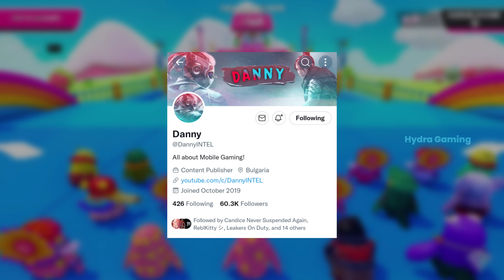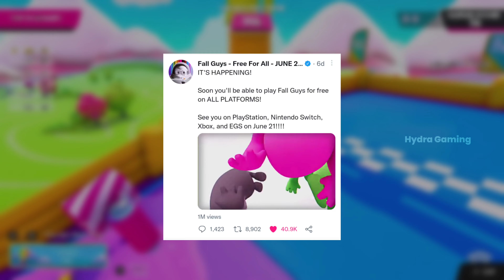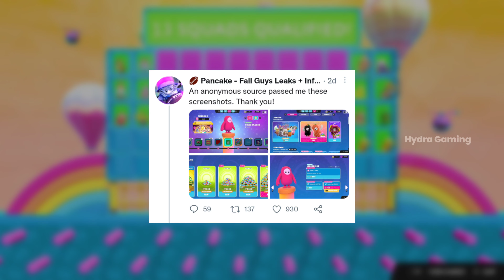Fall Guys Mobile Official Release Date Is Out!!🔥😍 | Fall Guys Mobile Beta Announcement Soon??👀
▬▬▬Background Music▬▬▬
Music from Uppbeat (free for Creators!):